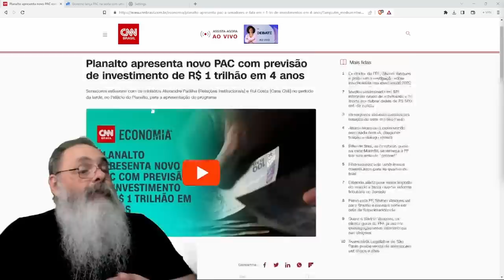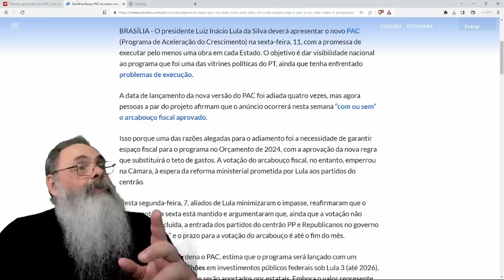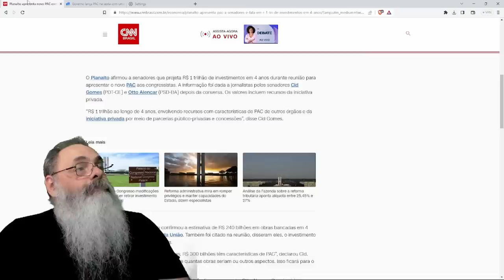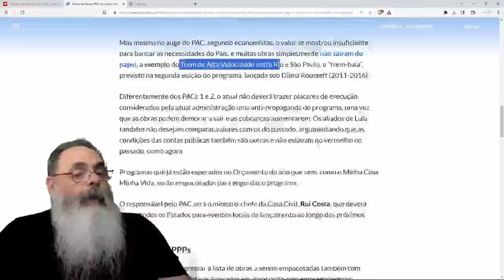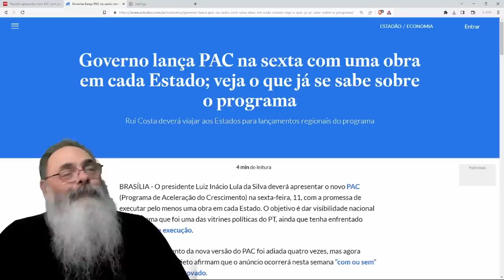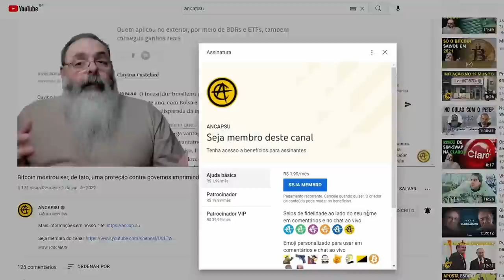LULA vai LANÇAR o PAC 3 para agradar POLÍTICOS e EMPREITEIRAS CORRUPTOS e comprar assim MAIS APOIO